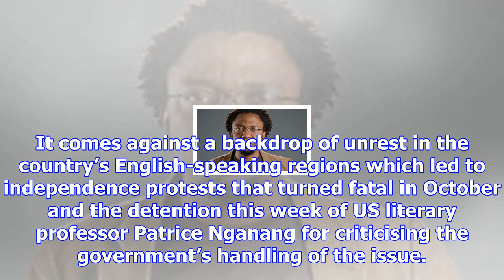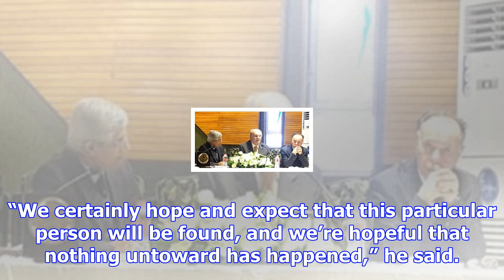Cameroon mp injured by flying debris in parliament amid anglophone crisis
A politician was hurt by an object thrown by another MP during chaotic scenes in Cameroon’s parliame...